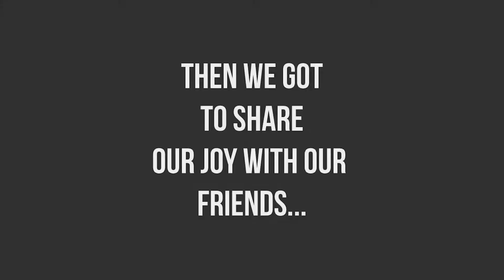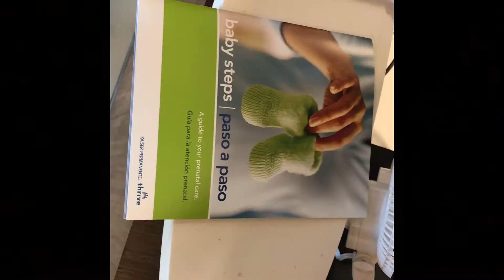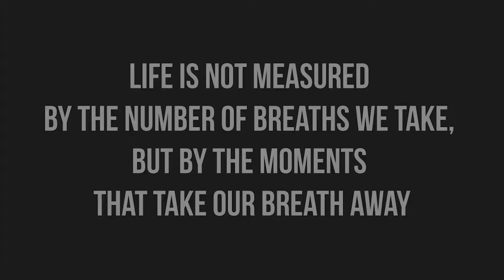Pregnancy announcement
It was such a joy to share the incredible news that we were having a baby with our friends, family and community!